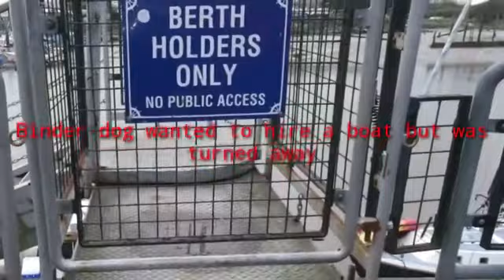WORLDBINDERS visit inbetweeners locations part 2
WORLDBINDERS visit inbetweeners locations part 2 coming up starwars, great British bake off and Milan and an interview with the lead singer of the bluestones.We are working on the x-men project and we love you all.